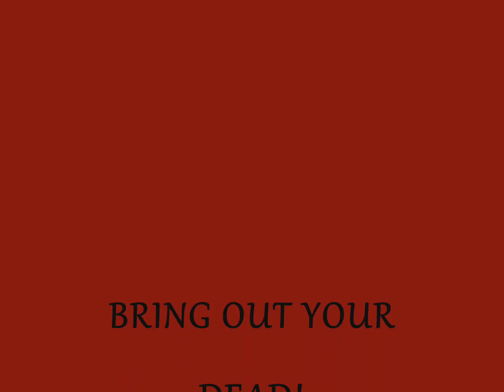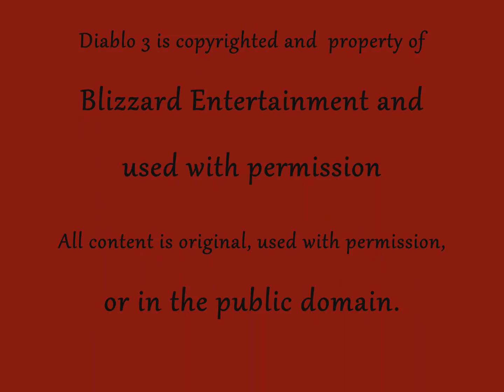Bring Out Your Dead!: Ep.07 (Boss Battle - King Leoric)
Bring Out Your Dead!: Multi Player Normal Campaign of Diablo 3.
Chaosmastermind and SDPhantom play through the Diablo 3 from beginning to end with their own hilarious brand of commentary.

The Opening Picture is owned by Blizzard Entertainment and is free Wallpaper used with permission, and altered only slightly to signify a title for the video. All game footage is also used with permission by Blizzard Entertainment.